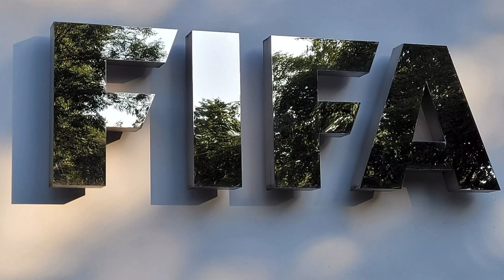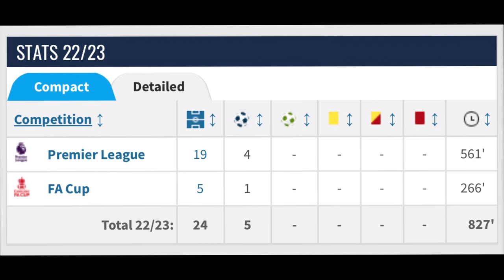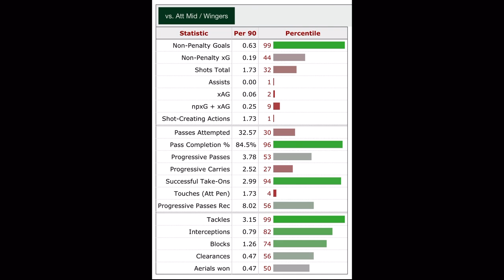Why Manor Solomon Is PERFECT For Tottenham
Manor Solomon is all set to sign for Tottenham Hotspur as a free agent following stints at Shakhtar Donetsk and Fulham. Arguably the biggest footballer in Israel right now, Manor Solomon will be hoping to make the same sort of impact for Tottenham at club level as he has done internationally with Israel. This video details everything Tottenham fans need to know about Manor Solomon and why he'll be the perfect fit for them and Ange Postecoglou moving forward.